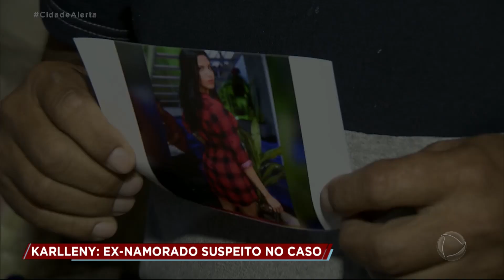Jovem de 20 anos desaparece na zona norte do Rio de Janeiro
Karlleny está desaparecida há duas semanas após sair da casa dos pais, na zona norte do Rio de Janeiro, com o dinheiro do primeiro aluguel do local para onde iria se mudar. Ela havia acabado de se separar do companheiro. Para assistir ao conteúdo na íntegra, acesse o PlayPlus.com